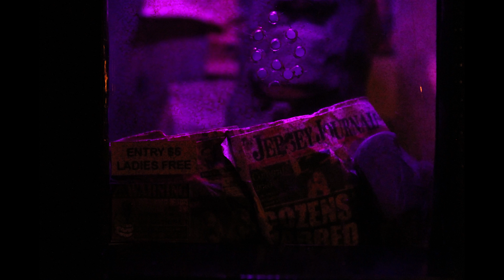Da$H - "As If You Ain't Know" [OFFICIAL MUSIC VIDEO]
Enter the mind of a genuine "Loose Skrew" as Da$H shares with us the first single off the project - Now available for streaming on all platforms:

Directed : William Child
Produced: Ethereal
Original Artwork: Ortie

C) 2020 Hz GLOBAL